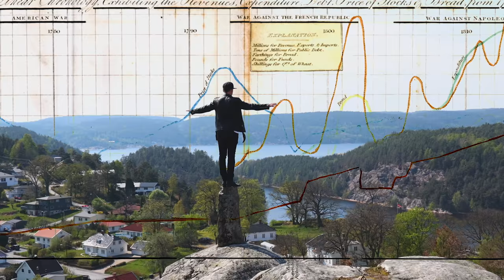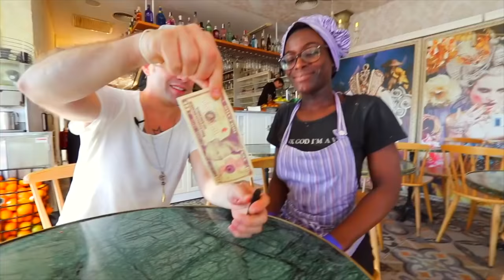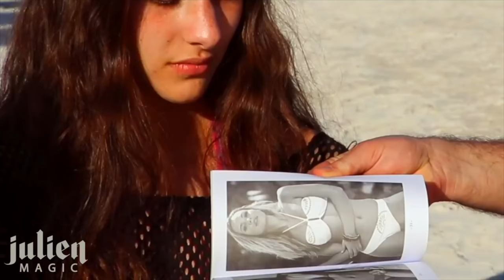TOP 💯 MAGIC TRICKS ON YOUTUBE🔥🔥🔥 - Julien Magic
To access my Online magic school, become a member and get all 12 episodes on how to become a magician